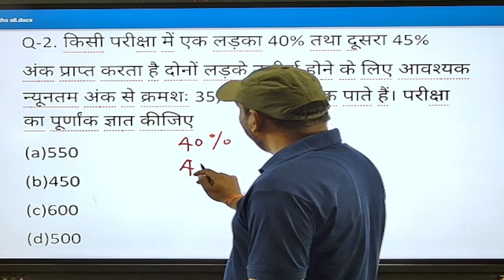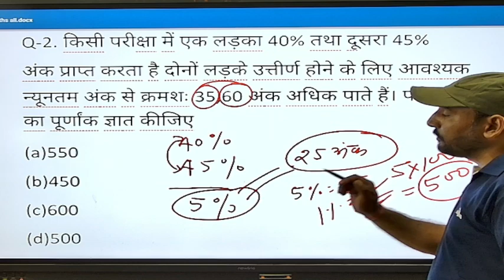Maths | Percentage | Pratishat | fail pass par aadharit prashn | kisi Pariksha me ek ladka 40%...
Maths | Percentage | Pratishat | fail pass par aadharit prashn |
kisi Pariksha me ek ladka 40% tatha dusra 45% ank prapt karta hai dono ladke uttirn hone ke liye nyuntam ank se kramashah 35,60 ank adhik paate hai to purnank kya hai?
In an examination one boy gets 40% marks and the other 45% marks. Both the boys get 35,60 marks more than the minimum marks to pass. What is the integer?
एक परीक्षा में एक लड़के को 40% अंक और दूसरे को 45% अंक मिलते हैं। दोनों लड़कों को उत्तीर्ण होने के लिए न्यूनतम अंक से 35,60 अंक अधिक मिलते हैं। पूर्णांक क्या है?maths jigyasa viral_video rajit imp important importantquestions वायरल percentage pratishat pratishat_wale_sawal mathematics @JigyasaEducationAcademy